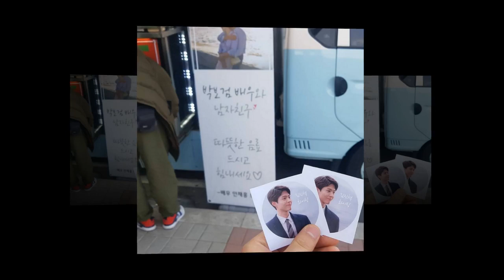190107 park bo gum Actor Ahn Jaehong (Reply1988)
190107 park bo gum Actor Ahn Jaehong (Reply1988)